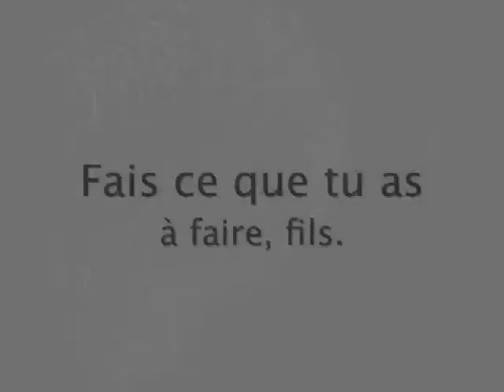PhazyPhaz intro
Petit montage Neuronal pour Phazyphaz